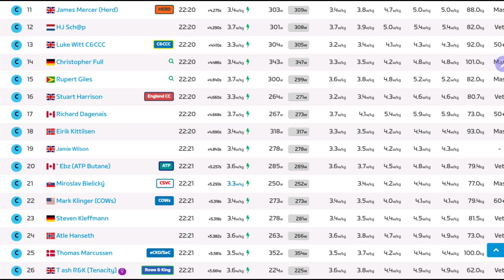ZWIFT:Race: Glasgow Crit Circuit-Sprint Race 3 | Zwift Games (C) on Glasgow Crit Circuit in Scotland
Out of energy at the end.